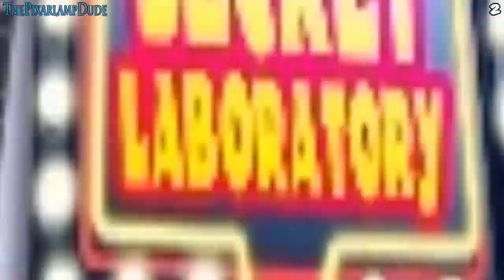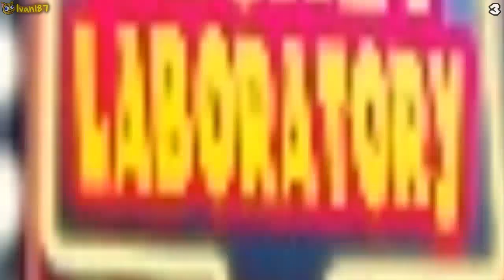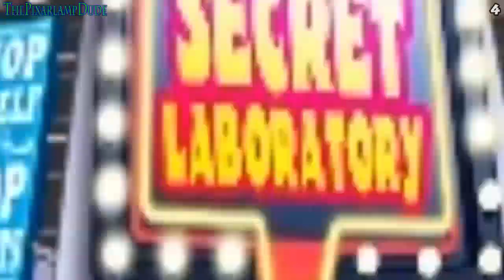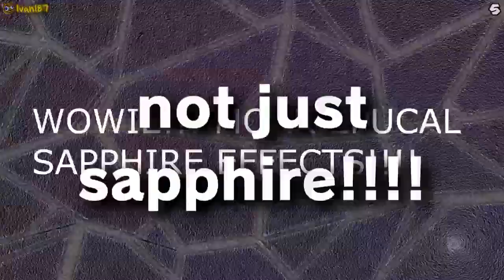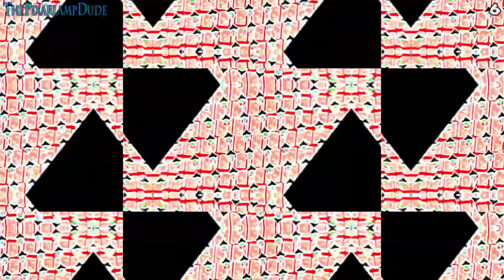Full YTP Tennis vs. ThePixarlampDude | Rounds 1 to 6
Everybody gangsta until Luxo Sr. xd

Upload schedule (Mexico CT)
Monday - Wednesday: 1 PM
Thursday & Friday: 11 AM
Saturday & Sunday: 8 AM